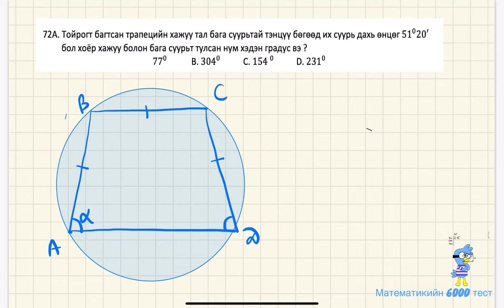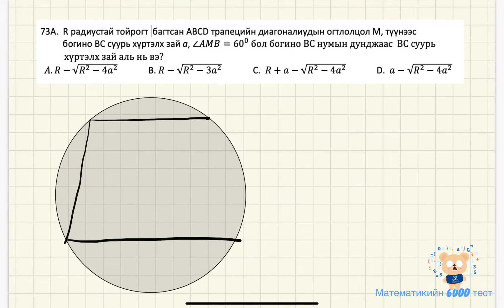Муис цэнхэр ном.Хавтгайн геометр.72А-74А